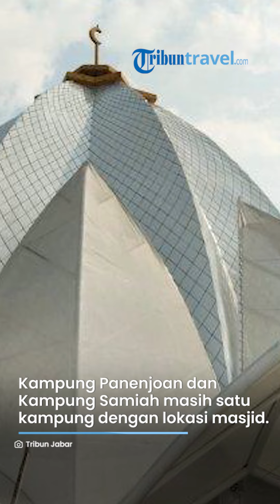Menilik Potret Indah Masjid Al-Kamil yang Belum Lama Ini Dibuka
TRIBUN-VIDEO.COM - Liburan tak melulu mengunjungi wisata alam, ada juga tempat wisata religi yang dekat hotel murah dan tempat sewa motor.

Masjid Al-Kamil Sumedang menjadi salah satu tempat wisata religi yang berlokasi strategis dengan sejumlah hotel murah terdekat dan tempat sewa motor.

Seperti namanya, Masjid Al-Kamil didesain langsung oleh Gubernur Jawa Barat, Ridwan Kamil.

Berdiri di tepian Waduk Jatigede, Masjid Al-Kamil nampak bagaikan teratai putih raksasa.

Permukaan air Waduk Jatigede seluas 4.980 hektare dan warna-warna hijau daun pepohonan yang rimbun di tepian waduk, semakin menegaskan warna putih bangunan megah Masjid Al-Kamil.

Masjid Al-Kamil sebenarnya belum lama dibuka, sehingga beberapa bagian masjid masih dalam tahap pengerjaan.

Seperti menara masjid yang dinamakan Menara Kujang Sepasang.

Pemandangan seperti ini, mungkin tidak akan didapat jika sesorang memandang sekelilingnya saat berada di area masjid.

Berada pada lokasi yang lebih tinggi dari lokasi masjid menjadikan pandangan lebih leluasa.

Terasa betul bagaimana panorama yang tersaji di sekitar bendungan tersebut.

Kampung Panenjoan dan Kampung Samiah memang masih satu kampung dengan lokasi masjid, namun ada bagian yang datarannya lebih tinggi.

Dari dataran ini, selain terlihat kemegahan masjid, juga tampak samar rumah-rumah penduduk di bawah masjid.

Di bagian bawah sekitar Masjid Al-Kamil, ada sekitar 20 rumah penduduk.

Rumah-rumah itu terlihat berselangan dengan warna hijau pepohonan.

"Di sini selalu enak. Memandang ke mana-mana jelas," kata Enan (41) warga Kampung Cihideung Tonggoh, Desa Cijeungjing kepada TribunJabar.id, Jumat (17/12/2023).

Lokasi Kampung Panenjoan merupakan lokasi tempat wisata yang dinamai Panenjoan.

"Sebelum dibangun Masjid Al-Kamil, area tersebut merupakan tempat wisata Panenjoan," katanya.

Kata Panenjoan dalam bahasa Sunda adalah tempat untuk nenjo atau melihat pemandangan yang indah.

Menikmati keindahan Masjid Al-Kamil dan Waduk Jatigede dari tempat ini memang pas.

Sebagai informasi, Masjid Al-Kamil berlokasi di Kawasan Obyek Wisata Panenjoan, Desa Jemah, Kecamatan Jatigede, Kabupaten Sumedang, Jawa Barat.

Artikel ini telah tayang di TribunTravel.com dengan judul Cantiknya Masjid Al-Kamil di Sumedang yang Dirancang Ridwan Kamil, Lokasinya di Tepi Waduk Jatigede,